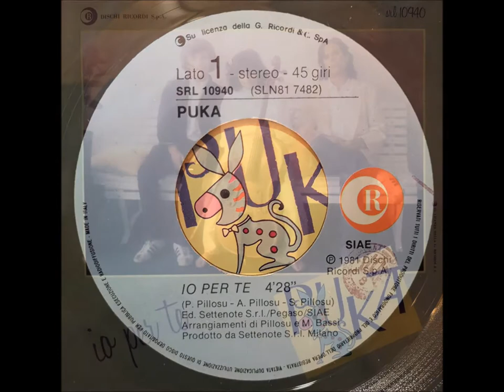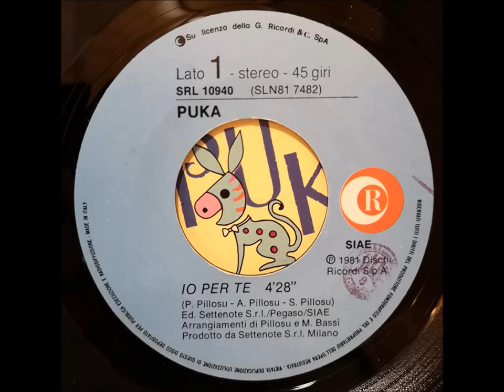PUKA - Io per te (1981) [HQ-Audio]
Un altro esempio di gruppo "one shot" del quale si sa davvero poco o niente.
Io stesso ci ho provato in tutti i modi a risalire agli autori, ma nulla, nemmeno sui social si hanno notizie del trio Pillosu.
Possiamo dire con certezza (salvo sorprese dell'ultimo momento) che si trattava di un gruppo sardo e che la produzione del disco era affidata a Maurizio Bassi (Ramazzotti, Jannacci, Matia Bazar...etc...) e che gli stessi autori del brano erano molto probabilmente fratelli o parenti.
Altro dubbio amletico: la voce.
Fatemi sapere, nei commenti, se la voce sembra quella di una donna o di un uomo; io avrei optato per la prima, ma a fregarmi è stato il testo, più precisamente nel verso in cui canta: "Io da solo, giorno e notte ad aspettarti"... ma allora la ragazza in copertina?

Ebbene, se avete notizie o informazioni riguardanti questo gruppo, non esitate a scrivere nei commenti così da riuscire a mettere un po' di ordine alla storia di questi misteriosi Puka.

Il brano "Io per te" è in realtà già presente su un altro canale, ma la qualità audio lascia molto a desiderare e, oltretutto, è troncato inspiegabilmente a poco meno di un minuto dalla fine...
Ecco perchè ho voluto riproporre questa ballad molto carina con un nuovo riversamento digitale e pulizia del suono, sperando possa aiutare a far conoscere questo pezzo a chi ancora non lo aveva mai sentito oppure a chi lo riascolterà con piacere.
Come sempre, buon ascolto.

INTERPRETI: Puka [Pietro Pillosu - Antonio Pillosu - Silvio Pillosu]
TITOLO: "Io per te"
AUTORI: Pietro Pillosu - Antonio Pillosu - Silvio Pillosu
ANNO DI PUBBLICAZIONE: 1981
CASA DISCOGRAFICA: Dischi Ricordi
DISTRIBUZIONE: Dischi Ricordi S.p.A.
EDIZIONI MUSICALI: Settenote/Pegaso/SIAE
PRODUZIONE: Settenote S.r.l. Milano
ARRANGIAMENTI: P. A. & S. Pillosu - Maurizio Bassi
FOTO: Grapyche Magica 2000 - Milano
FONTE: 45 giri - Dischi Ricordi (SRL 10940)